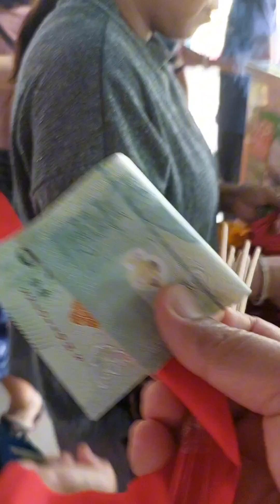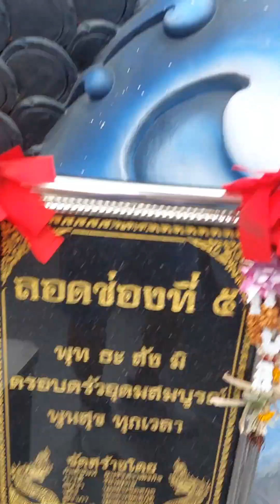๙ มิถุนายน พ.ศ ๒๕๖๗ แวะเที่ยววัดถ้ำแจงชะอำเพชรบุรี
๙ มิถุนายน พ.ศ ๒๕๖๗  แวะเที่ยววัดถ้ำแจงชะอำเพชรบุรี